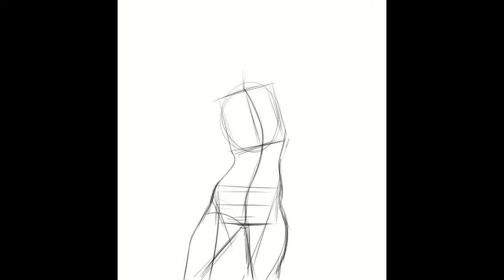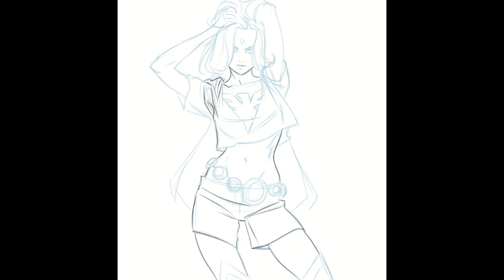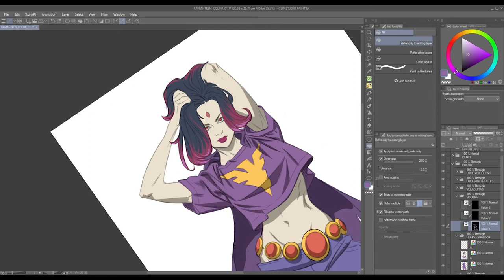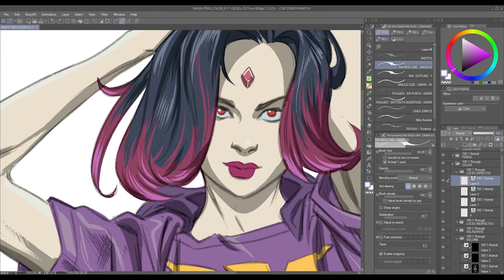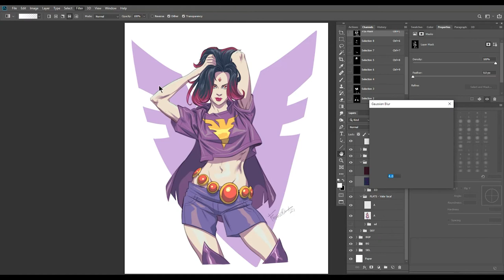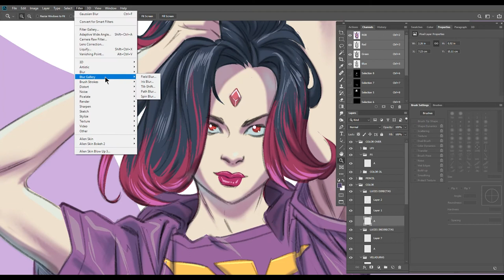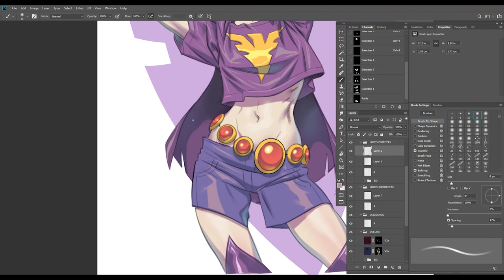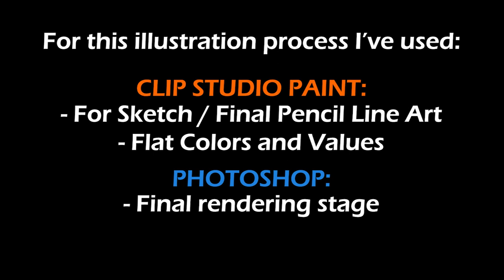RAVEN Digital Illustration - Clip Studio / Photoshop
Hello friends! Here I share with you a Digital Illustration, in a Time Lapse video format, with the whole Clip Studio and Photoshop process. I hope you like it!

This time is a special illustration I did for a challenge that I've created in my Instagram profile. The character is my own take on Raven from Teen Titans.

The challenge was meant to encourage you to create your own take, based on my illustration and share it in your instagram profile with the following hashtags: redrawraven ofyourstylechallenge omarfrancia.

I happily shared more than 15 illustrations so far! So, there is more challenges to come!
If you haven't joined yet, do it! There is no limit! Hopefully I can inspire you to start creating now :-)

If you'd like to follow me in my network
Here is a link with all my network links!

And, If you're so awesome and you want to give me your support, so I can keep living form this amazing career, please join me at:

- ES_Mystery Garden
- ES_One Good Move
- ES_When I Get You Back Again

Art and VideoEdition:
Omar Francia.